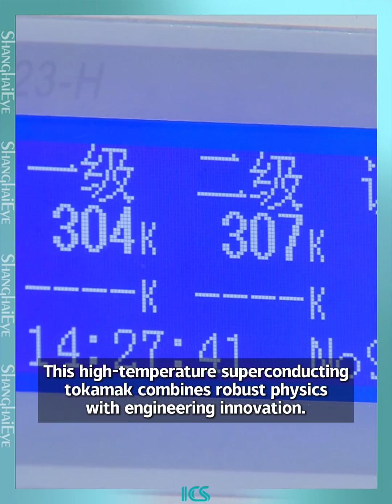China's 'Artificial Sun' -HH70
Shanghai-based fusion energy company Energy Singularity announced on June 19th that the world's first full high-temperature superconducting tokamak device, Honghuang 70 (HH70), has recently generated plasma for the first time, marking a significant leap for China in the development and application of fusion technology for clean energy.

A tokamak device also known as an “artificial sun”, is the only type of fusion technology that has completed scientific feasibility verification. China’s tokamak, the HH70, uses a system of magnets made of high-temperature superconducting materials. This high-temperature superconducting tokamak combines robust physics with engineering innovation. It is expected to greatly improve the cost-effectiveness of the device and accelerate the commercialization of fusion energy. Amid growing concerns over energy crisis facing the whole world, confinement nuclear fusion is viewed by many experts and industry insiders as the best option in achieving an almost infinite, clean, and cheap source of energy.